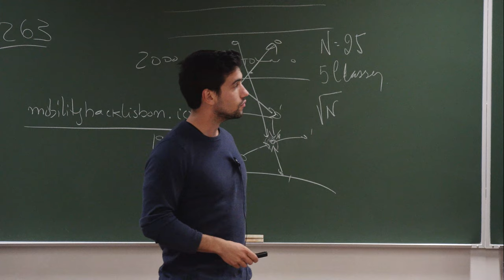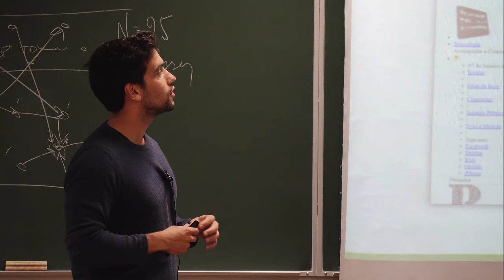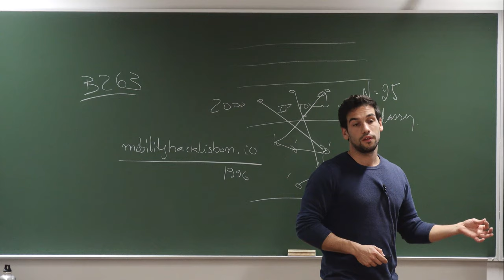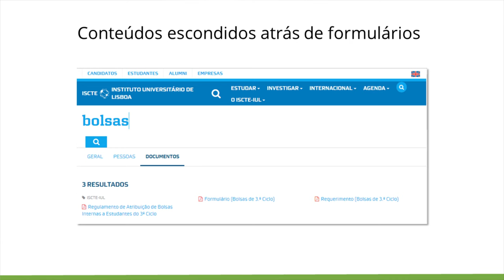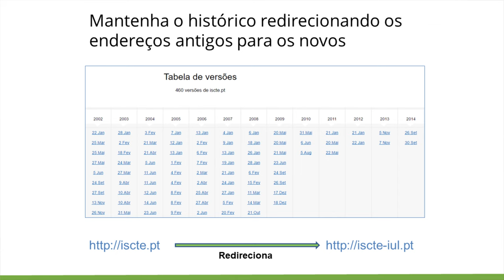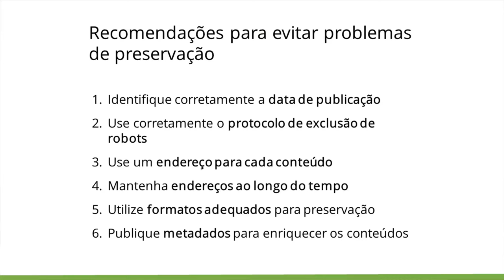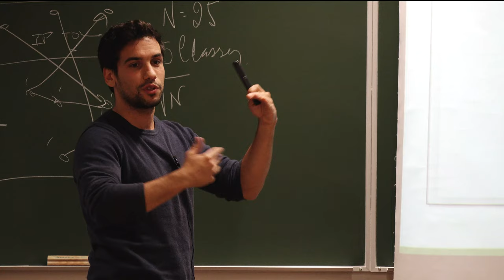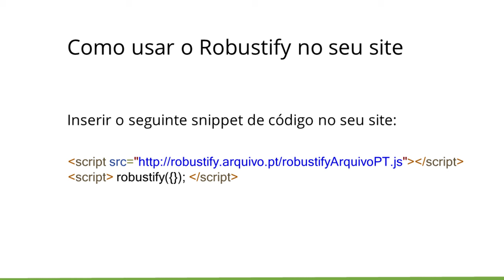Como publicar informação de forma a ser preservada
Daniel Bicho, engenheiro informático no Arquivo.pt apresenta recomendações sobre a produção de conteúdos para a Web de forma a serem preservados pelos arquivos da Web. A apresentação teve lugar no Instituto Politécnico de Tomar, no dia 30 de Outubro de 2018.